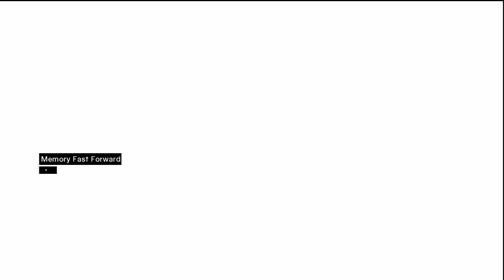Assassin's Creed 1 Playthrough Part 3: Harsh Punishment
yeah so if you mess up... you straight up get stabbed